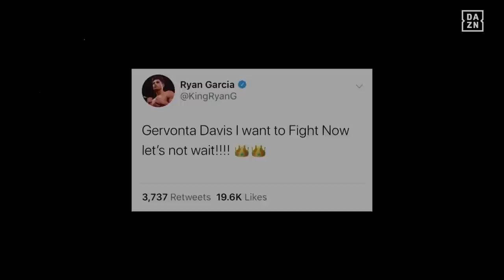Ryan Garcia: Off The Canvas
In 2020, DAZN went behind the scenes with Ryan Garcia after his devastating first-round knockout of Francisco Fonseca. Off the Canvas follows Garcia as he celebrates his victory, spends time with his family and begins to plan for a potential world title challenge.

Davis vs. Garcia will be live on PPV in the U.S. & Canada, DAZN PPV in Australia and New Zealand and part of your DAZN subscription in UK, Ireland, Denmark, Finland, Iceland, Norway, Sweden, Estonia, Latvia, Lithuania, Poland, Bulgaria, Netherlands, Portugal, and Belgium.